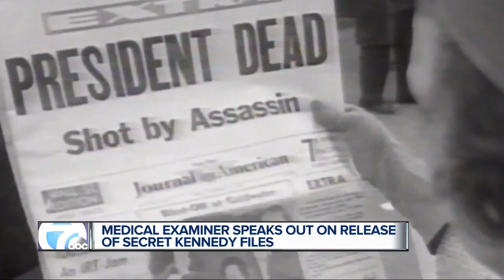Metro Detroit pathologist reflects on JFK's assassination as records are released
Fifth-four years ago our nation was in a state of shock after President John F. Kennedy was assassinated in Dallas, Texas on November 22, 1963.  Fast-forward to today, President Donald Trump has released thousands of classified documents related to JFK’s death.  A world-renowned forensic metro Detroit pathologist was asked by Congress to review the autopsy photos in 1975 after conspiracy theories began to grow about a possible second shooter.